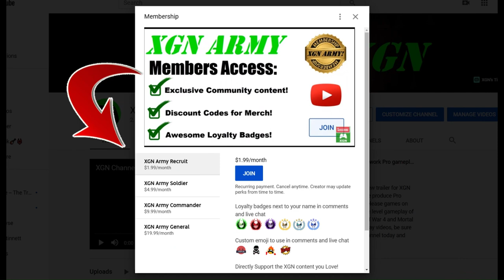Halo MCC 5.0 K/D gameplay (40 kills) in H2A Warlord King! Xbox Series X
Halo 2 MCC Crazy King full match gameplay on XSX, 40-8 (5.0 K/D) with 2x Assists/death ratio! Halo MCC Champion rank in H2A King of the Hill gameplay on Warlord map! Road to 100% MAX Rank XP. . . It's closing in!

1 BILLION skill XP (Champion) MAX Rank pro player gameplay in H2A in Halo the Master Chief Collection on Xbox Series X. 1,000,000,000 skill XP in Tour 11 in Halo MCC.